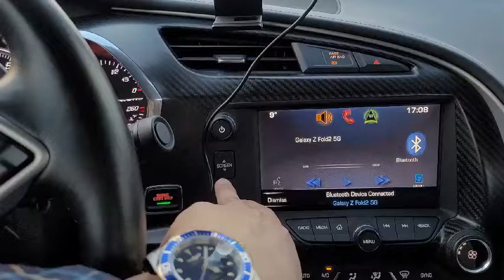2014 Corvette Z51 Infotainment Switch Problem